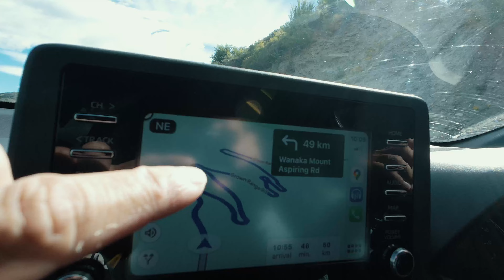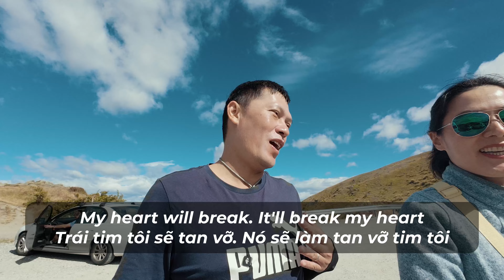Du lịch New Zealand | Phượt | Queenstown, hồ Wanaka, Wanaka tree, núi băng Franz Josef | Tập 11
Ngắm các thác nước tuyệt đẹp từ Queenstown đến núi băng Franz Josef là một hành trình không thể bỏ qua khi du lịch New Zealand. Từ những thác nước ngoạn mục ở Queenstown cho đến vẻ đẹp hoang sơ của núi băng Franz Josef, chuyến đi này sẽ mang lại cho bạn những trải nghiệm khó quên. Đắm mình trong thiên nhiên hùng vĩ, chiêm ngưỡng cảnh sắc tuyệt vời và khám phá những điều kỳ diệu của thiên nhiên New Zealand. Video này sẽ dẫn bạn qua các địa điểm nổi bật, chia sẻ những mẹo hữu ích và cung cấp thông tin chi tiết để bạn có thể tận hưởng hành trình một cách trọn vẹn. Hãy chuẩn bị cho một cuộc phiêu lưu đầy thú vị và cùng khám phá vẻ đẹp của các thác nước từ Queenstown đến núi băng Franz Josef trong chuyến du lịch tuyệt vời này!